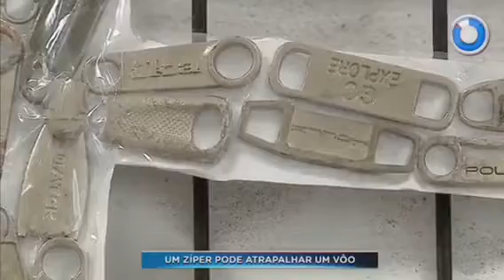Apresentador de Tv Eduardo Scola em ação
Parte dos meus trabalhos em TV. Apresentador de programas nacionais e locais, além de reportagens externas. Duas vezes eleito melhor apresentador de telejornal do Sul do Brasil.